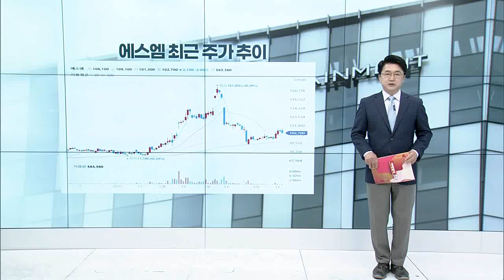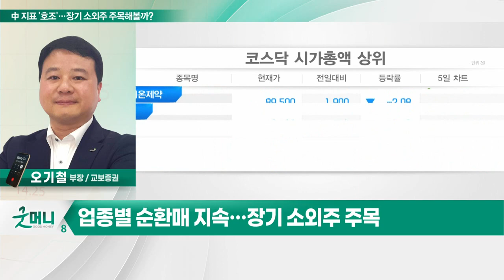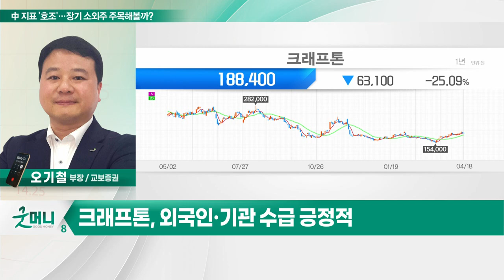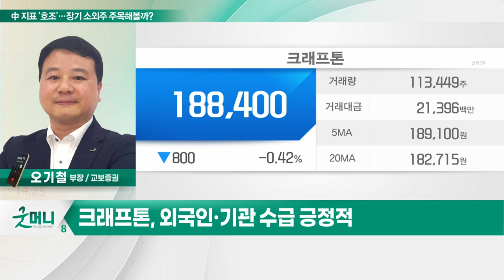크래프톤(259960)... 中 지표 '호조'… 장기 소외주 주목해볼까?_투자 인사이트 (20230419)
Q. 中 지표 '호조'… 장기 소외주 주목해볼까?

- 노출된 악재… 주가에 기반영
- 내년 신작 다수 발표 전망
- 인도 BGMI 서비스 재개 가능성
- 자사주 취득 후 소각 주주가치 제고
- 외국인·기관 수급 긍정적